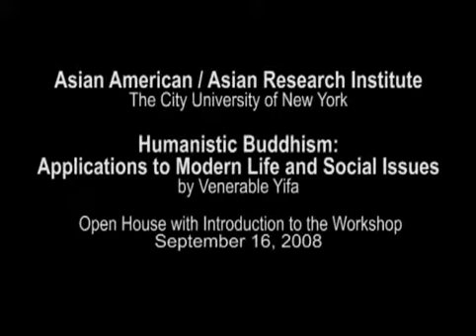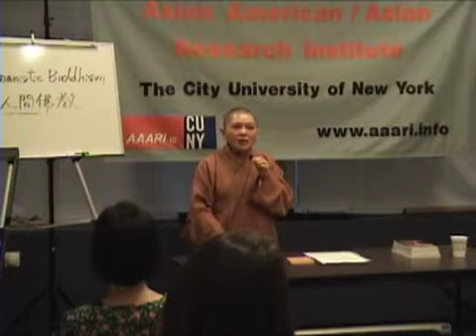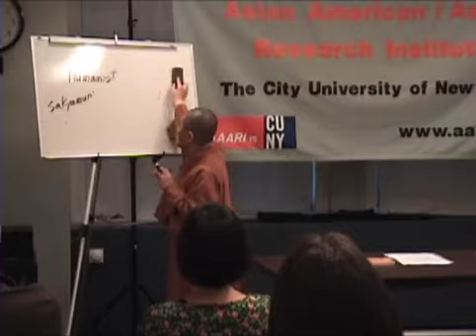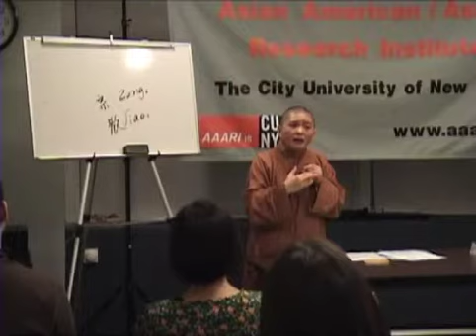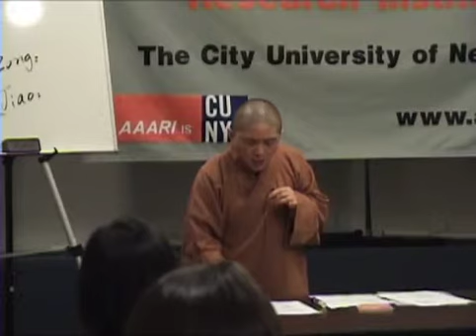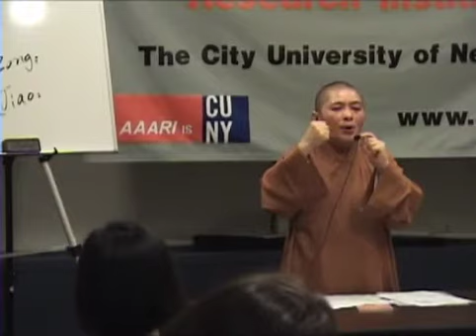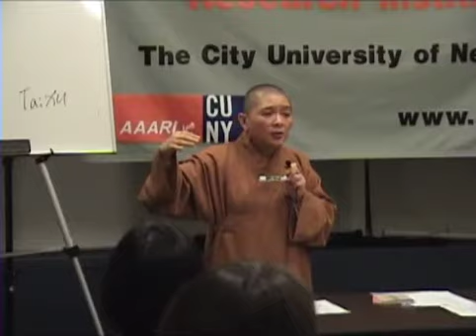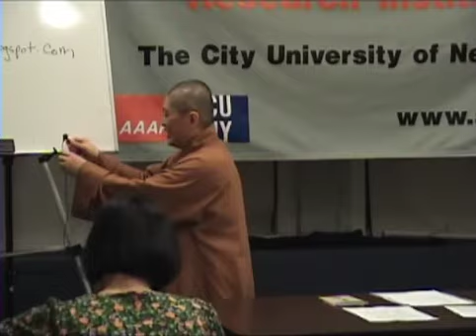Open House with Introduction to The Workshop